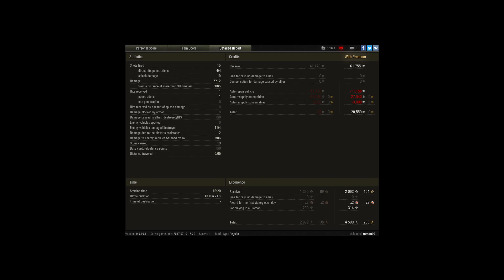GW Tiger first battle | ACE | FADIN | GORE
Player: mmac93 [SALT_]